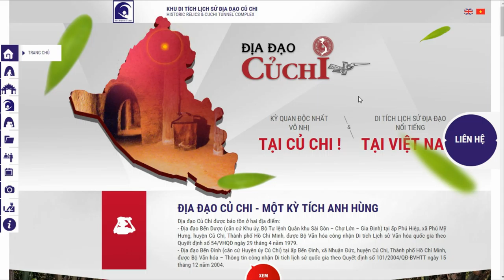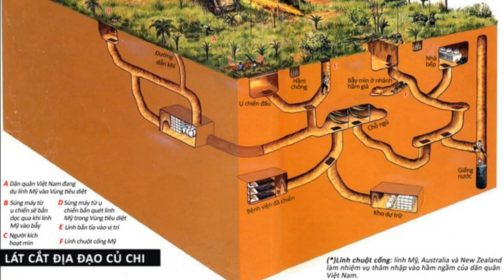ĐỊA ĐẠO CỦ CHI | Khoai mì luộc chấm muối mè - Chui hầm | Nơi tôi đến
ĐỊA ĐẠO CỦ CHI - MỘT KỲ TÍCH ANH HÙNG

Địa đạo Củ Chi được bảo tồn ở hai địa điểm:
- Địa đạo Bến Dược (căn cứ Khu ủy, Bộ Tư lệnh Quân khu Sài Gòn – Chợ Lớn – Gia Định) tại ấp Phú Hiệp, xã Phú Mỹ Hưng, huyện Củ Chi, Thành phố Hồ Chí Minh, được Bộ Văn hóa công nhận Di tích Lịch sử Văn hóa quốc gia theo Quyết định số 54/VHQĐ ngày 29 tháng 4 năm 1979.
- Địa đạo Bến Đình (căn cứ Huyện ủy Củ Chi) tại ấp Bến Đình, xã Nhuận Đức, huyện Củ Chi, Thành phố Hồ Chí Minh, được Bộ Văn hóa – Thông tin công nhận Di tích lịch sử quốc gia theo Quyết định số 101/2004/QĐ-BVHTT ngày 15 tháng 12 năm 2004.